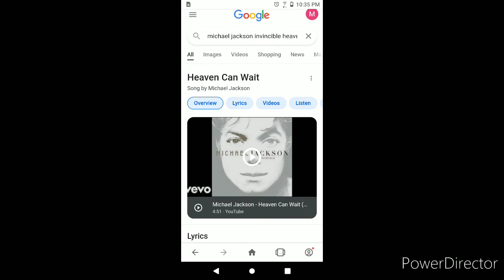Bruno Mars is Michael Jackson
These are like real life Sim characters except that they aren't real. I know none of this makes any sense but these so called celebrities aren't real. They can't age and they can edit their features. They have been around since the fall of Ancient Kemet known as Egypt. They are the "fallen angels" mentioned in the bible. Mind you everything in the bible is a parable and riddles. So don't take words like fallen angels literally. It's a deeper meaning behind everything in that book